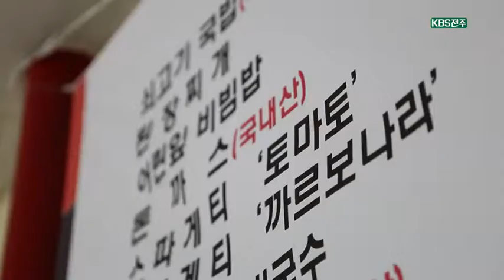【K】 전북 여행 장수 여행 장수 육십령 휴게소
[한국어 정보]
육십령루? 이곳이 전망대인가 보다. 해발 734m 육십령에 도착했습니다. 마을과 마을, 사람과 사람을 이어주는 육십령 고개. 조금 걸었다고 출출하네요. 안녕하세요? 어서 오세요. 메뉴가 찌개도 있고 비빔밥도 있고 돈까스랑 까르보나라도 있네요. 바삭하게 튀겨낸 돈까스 위에 졸여낸 사과를 얹어주고 먹음직스럽게 소스를 뿌려준 다음 싱그러운 채소 한 움큼으로 마무리. 마을 주민들이 쉽게 접할 수 없는 음식이라서 일부러 메뉴에 넣었다는 스파게티. 토속적인 한국인의 입맛까지 고려해서 매운 맛을 보탠 주인의 정성이 느껴집니다. 산적이 많아서 60명이 모여야 겨우 넘었다는 험한 고개. 육십령에 와서 이게 웬 입속 호사인가요? 생각지도 못한 뜻밖의 즐거움입니다. 옛길과 새 이야기가 만나 맛깔 나는 음식들이 장수 육십령에 다 모였네요.

[Information]
■클립명: 전북13-장수3-01